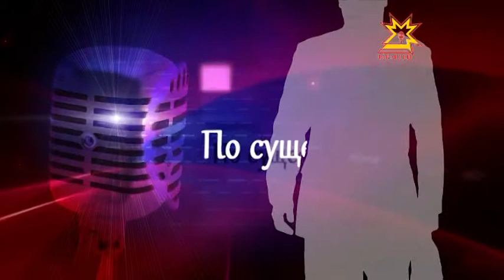По существу. Выпуск 15.08.2014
Леонид Черкесов, глава г. Чебоксары